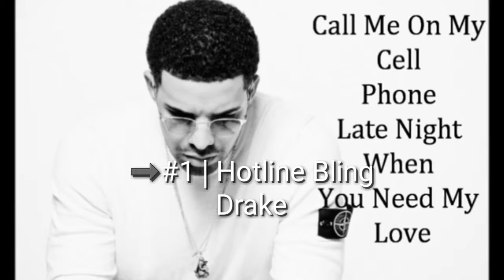Billboard Rythmic Songs Top 10 - (10/31/2015)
Billboard Rythmic Songs Top 10 - Week Of October 31, 2015.

PLACES 6-10:

#6)Good For You - Selena Gomez & A$AP Rocky⬅
#7)Nothing But Trouble - Lil Wayne & Charlie Puth⬆
#8)Locked Away - R. City & Adam Levine⬆
#9)Can't Feel My Face - The Weeknd⬅
#10)The Fix - Nelly & Jeremih⬆